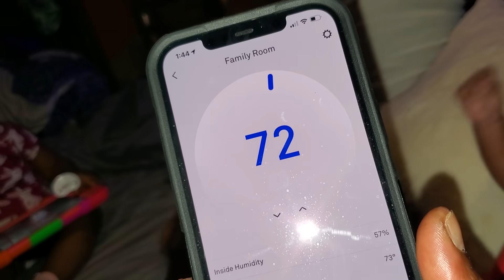Jayleen ap fè jalou pou bebe